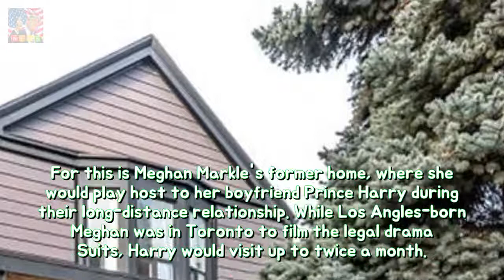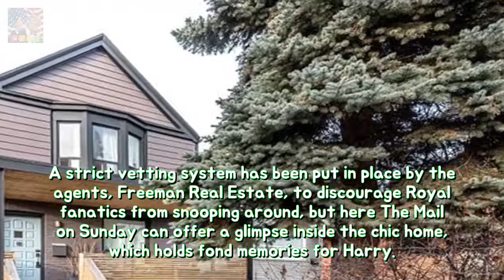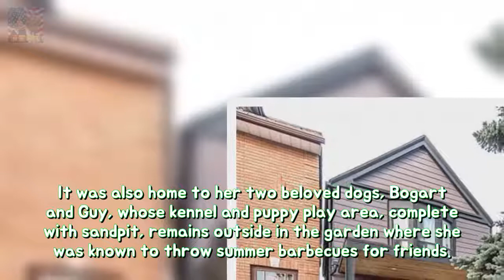Property where Meghan Markle won Harrys morale in Toronto goes over traffic toughnes Breaking News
From the outside this two- storey house in a leafy Toronto suburb looks quaint and unassuming but behind its dark grey walls a Royal romance was able to blossom in private. For this is Meghan Markles former home where she would play host to her boyfriend Prince Harry during their long-distance relationship.
Animal favourite Pink exhibits fears for dogs or virgin longevity The So What famous  Breaking News:

✅ The content of my videos is the purpose of entertainment. My video d